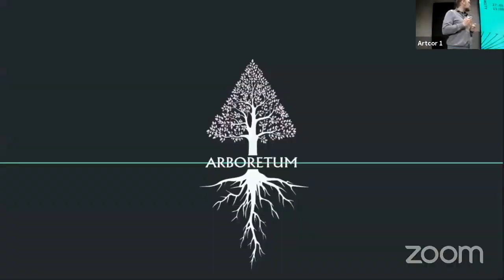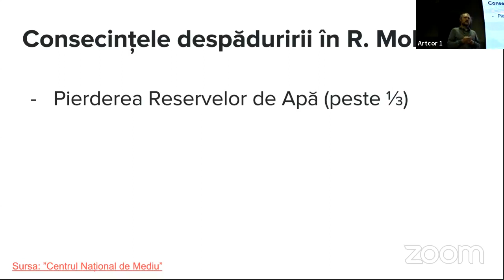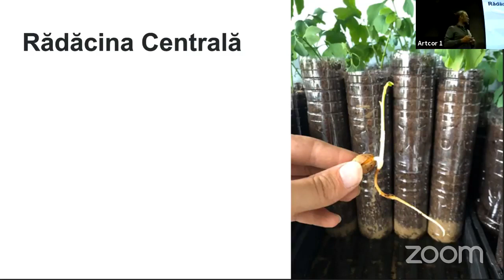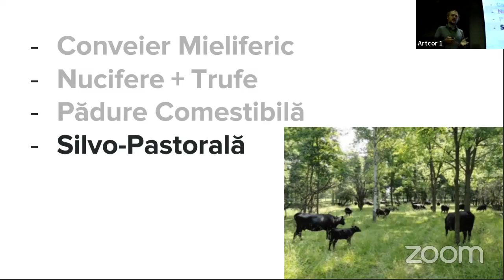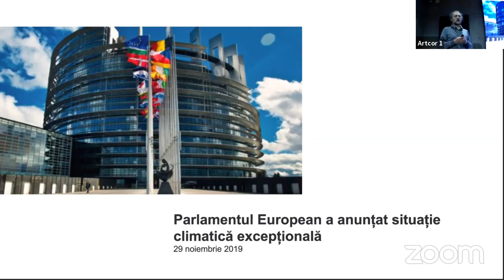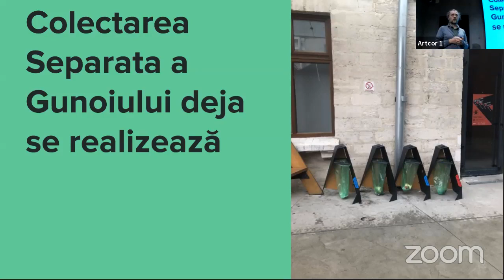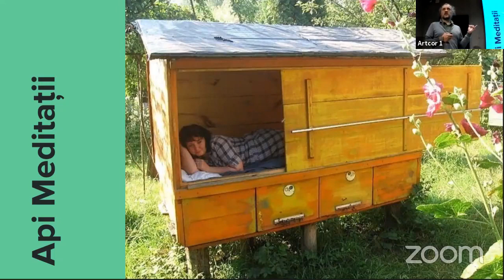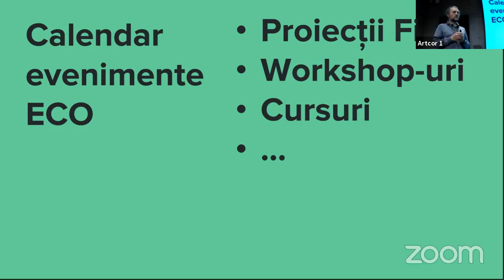ARBORETUM la ARTCOR - Cultura Eco si Antreprenoriat Sustenabil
Așa a fost numit discursul fondatorului ARBORETUM.LIVE, Alexandru V. Sainsus in fața comunității ARTCOR - primul hub al industriilor creative din Moldova!

În tranziția către o Economie Sustenabilă, spațiilor publice le revine rolul important de facilitare și educație neverbală a vizitatorilor.

Vă invităm să va alăturați brainstorming-ului nostru VERDE pentru @Artcor... Orice comunitate locală poate iniția schimbări similare pentru spațiile publice din localitatea sa, odată cu noi, împreună cu noi, sau în paralel...

Apreciem ideile sinergice, completări, pe care le puteți lăsa in comentarii, precum și dorința de implicare!